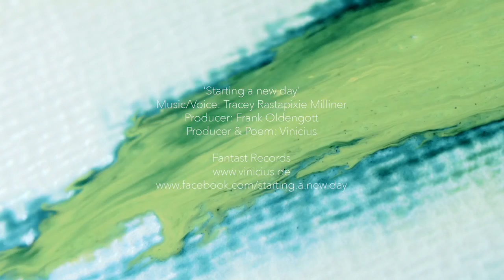Starting a new day - poem by Vinicius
The official Video Starting a new day
The jury of the German Pop Foundation has decided to honor 'Starting a new day' one of the first three places of the 33rd German Rock & Pop Award 2015 for the category Best Original Music Film.
Double Album 'Starting Starting a new day - Abschied Despedida Farewell'
Starting a new day
Composition/Vocal: Tracey Rastapixie Milliner
Poem: Vinicius
Video: GUCC film & grafik